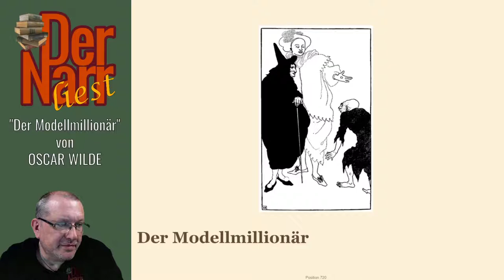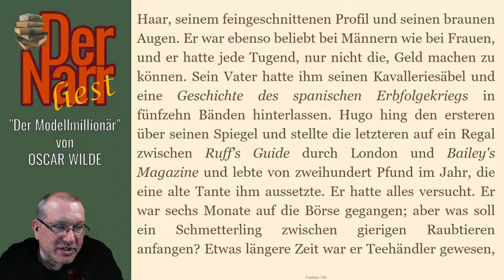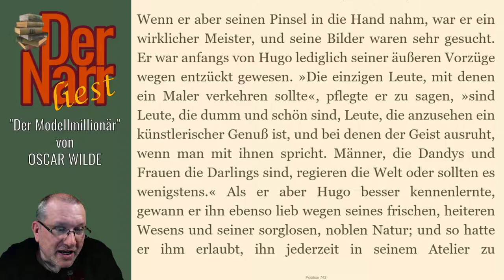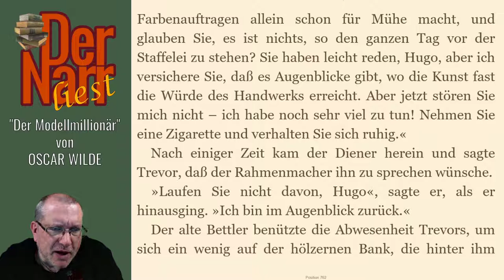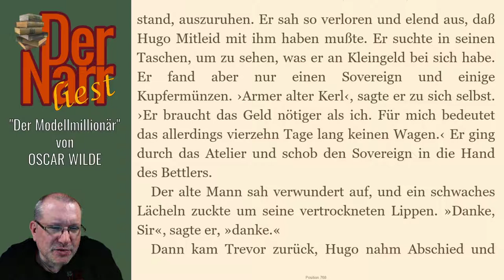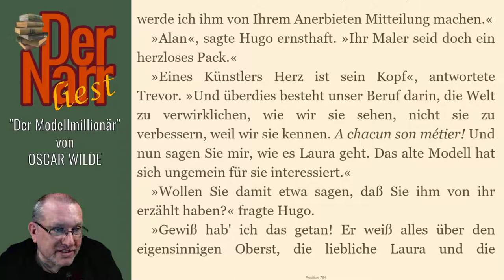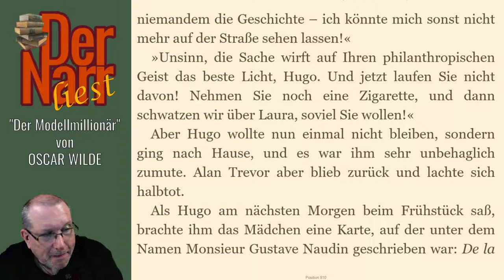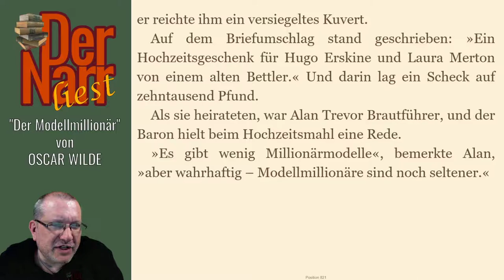Oscar Wilde - Der Modellmillionär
Die Kurzgeschichte von "OSCAR WILDE - Der Modellmillionär"

Das Buch (und viele andere Klassiker) könnt ihr übrigens alle kostenlos bei Amazon.de mit Kindle der gratis Kindle-App oder im Browser lesen